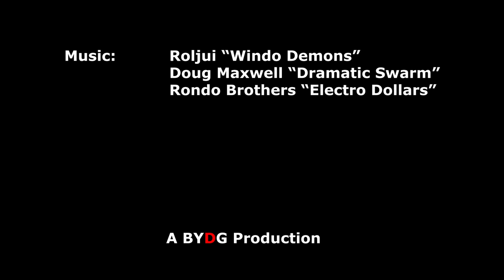Bees in the Couch